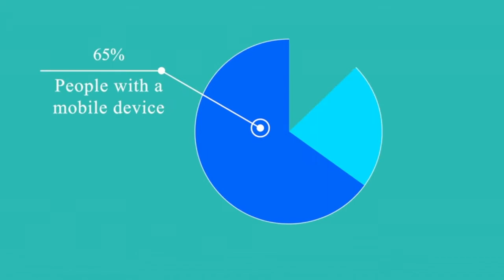Managing E-Waste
Lead Producer: Arnav Bali

Want to get involved? The contest will be back next school year! Sign-up to receive updates and stay informed